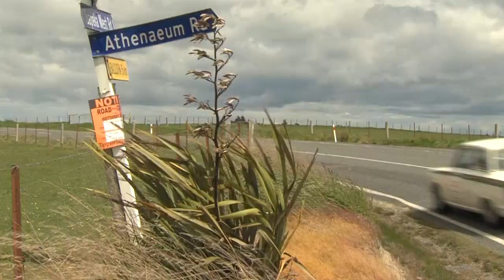Leg Three Done! Into Southland - Targa South Island 2014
Leg Three - Into Southland - ttp://targa.co.nz